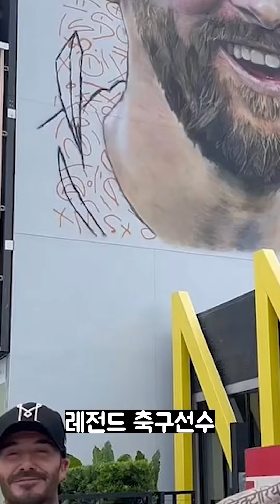데이비드 베컴 부부 첫만남